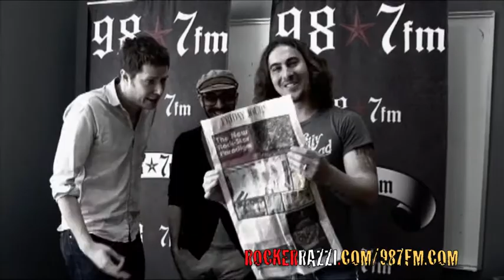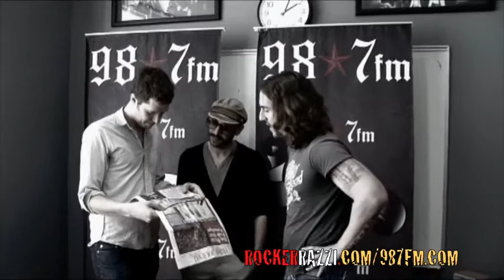OK GO Exclusive interview with Jared Sagal